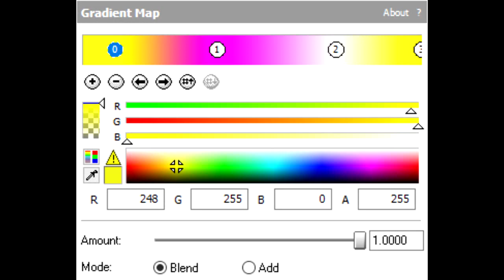Gradient Map - CloudYAY Major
Pitches?